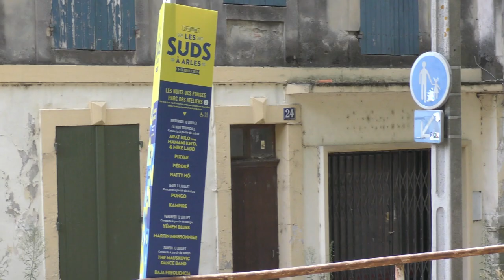LES SUDS À ARLES 2019 : Mélissa LAVEAUX (Théâtre Antique)